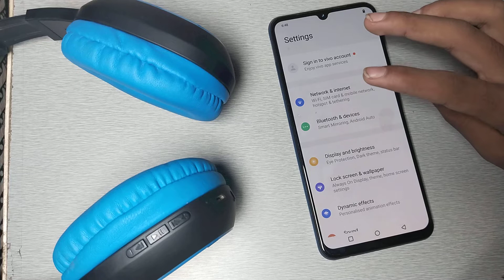how to pair bluetooth headphone in vivo y73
Secret settings
Cool new features
Update settings
Problem solve